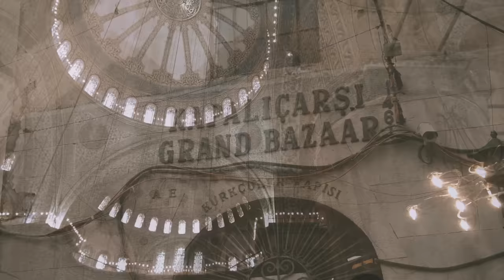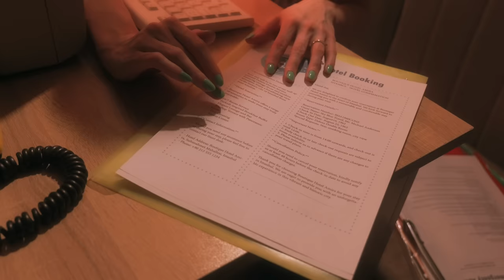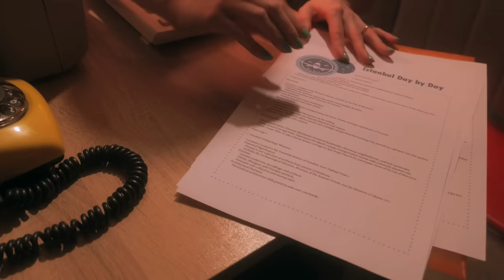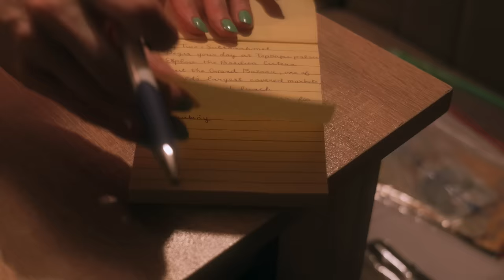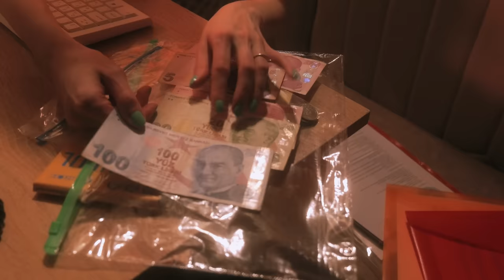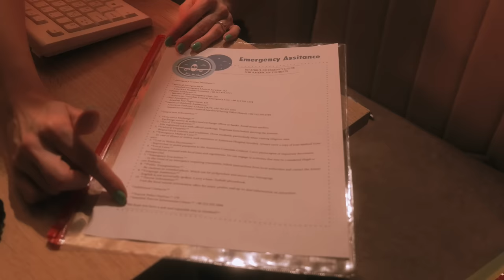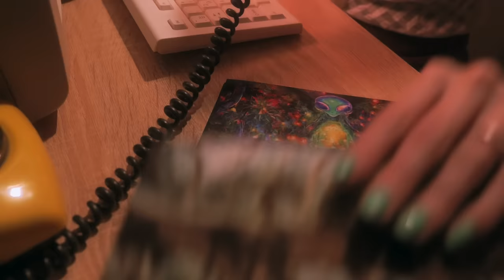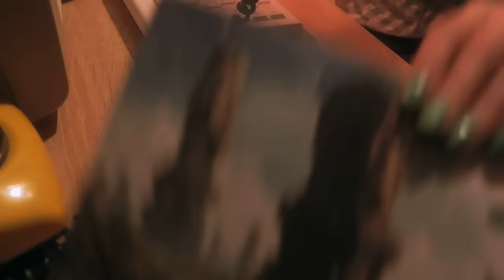A Mysterious Travel Agency ✈️ ASMR Roleplay (Soft Spoken, Office Sounds, Keyboard)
Welcome to the travel agency in this quiet town of Lunar Ridge! Today you'll receive your plans for an exciting trip... and maybe overhear something a little more... Please enjoy!

Time Stamps
0:00 A citizen calls by mistake
1:08 Setting up your appointment
2:18 Preparing your trip plans
4:41 You arrive
4:48 A mysterious customer calls
6:44 Just a few final preparations
7:32 A travel audio about Istanbul
10:30 Let's talk about your trip
10:58 Your flight booking
13:56 Your accommodations and airport transfer
16:30 Calling your hotel to ask about allergies
18:23 Finishing your hotel information
19:04 Your excursions
23:32 Restaurant recommendations
27:25 Your full itinerary
33:31 Going over the map of Istanbul
37:55 Turkish currency
40:10 Transportation card
41:03 Emergency information
43:00 Have a great trip to Istanbul
44:45 Calling back the mysterious customer
46:01 Getting some information
51:14 Planning a trip
53:30 Explaining the itinerary
58:35 Late night tasks
1:00:04 Time to go home

This video was originally inspired by @GentleWhisperingASMR video. All of the plastic crinkly covers are so tingly, and one of my favorite travel ASMR videos. Also I loved this travel agent video by @LucyLightASMR . She has such a tingly voice, I highly recommend her channel.
Also I just love @MidModMeridianASMR 1960s ASMR. She has so many wonderful videos, I love her Flamingo Motel Checkin video.

Triggers in this video: talking (soft speaking), computer or technology sounds (keyboard typing, mouse clicking), plastic (crinkles, plastic sheet covers and folders) paper sounds (page turning and flipping, pointing and tracing).

Istanbul and Turkiye footage from Storyblocks.
Additional sounds used from freesound.org: PhoneHomeRings by passAirmangrace, Ringing Call Tone UK by ukjoncollins, and Alien Abduction Atmosphere by Xinematix.

Camera - Panasonic Lumix DC-S5II with Lumix S 20-60mm f/3.5-5.6
Microphone - Binaural Enthusiasts BE-P1 using 30cm spacing in paper towel rolls recorded on Zoom H4N Pro